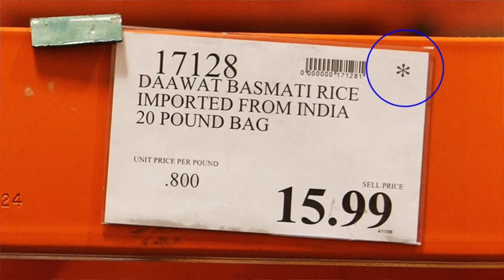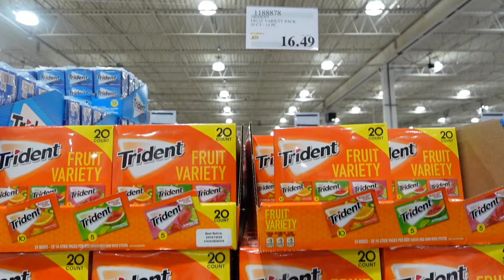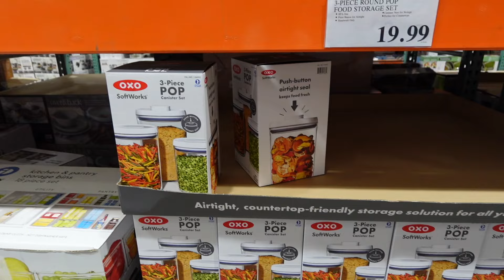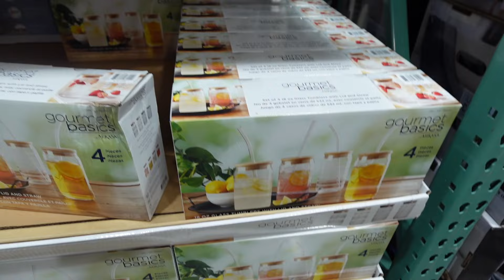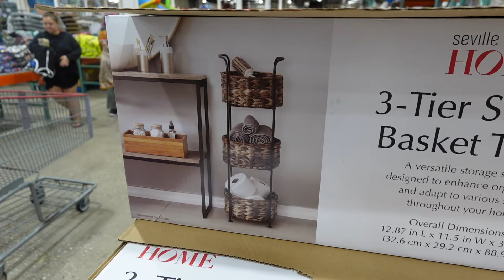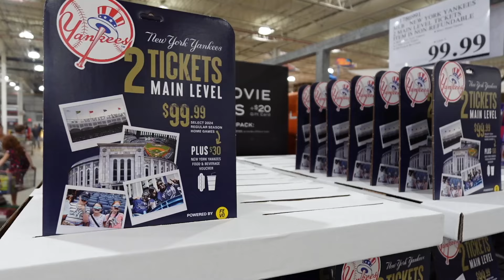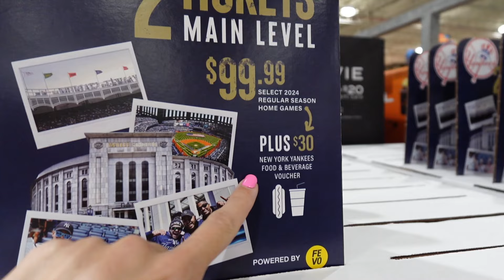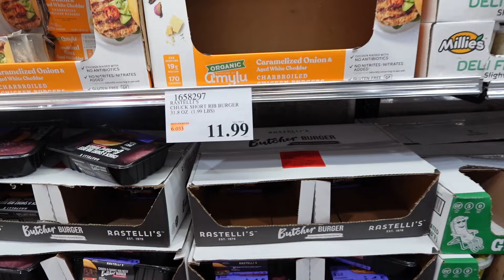NEW!! COSTCO SHOP WITH ME JUNE 2024 | What's On Sale at Costco | Costco Haul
Come with us a we check out what Costco has new in store this month!